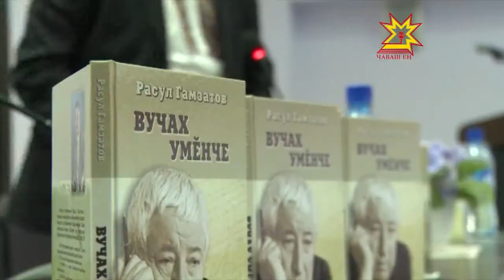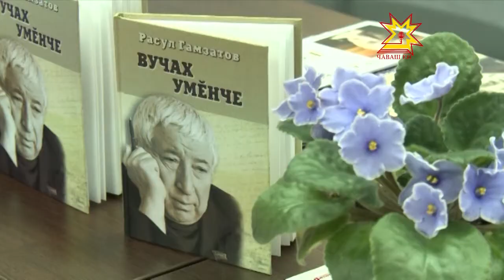Гамзатова чăвашла куçарнă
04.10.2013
Дагестан халăх поэчĕн Расул Гамзатовăн 90 çулхи юбилейĕ тĕлне унăн сăввисен пуххи чăвашла пичетленсе тухрĕ. Çĕнĕ кĕнекене наци библиотекинче ăсчахсемпе çыравçăсем пахаларĕç.